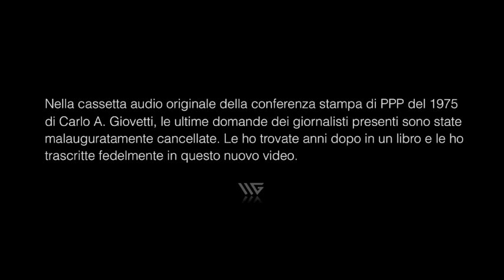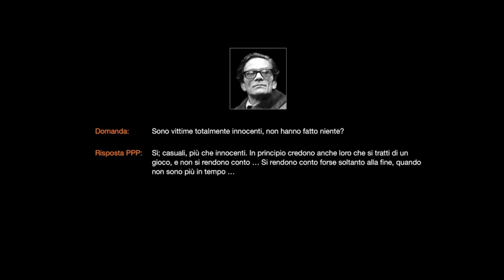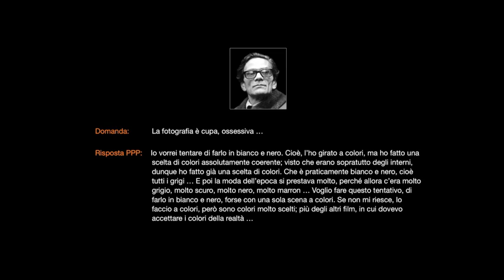🎬 Intervista a Pier Paolo Pasolini - parte 2 (ultima conferenza stampa 1975)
🎬 Intervista a Pier Paolo Pasolini (parte 2)
Roma, Cinecittà Teatro 15 - 9 maggio 1975
(Conferenza stampa 1975 - parte 1)
Errata Corrige: Luciano De Giusti (Giornalista)